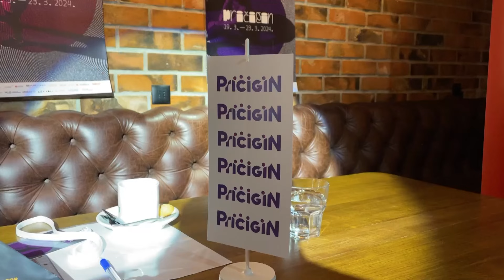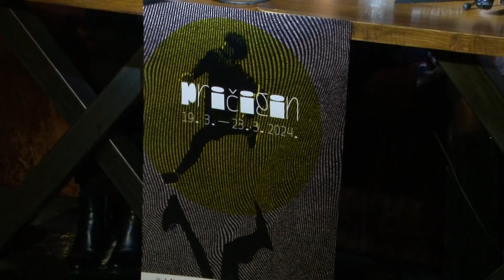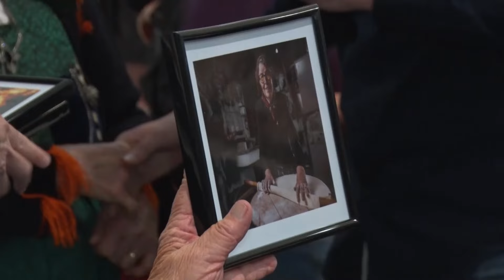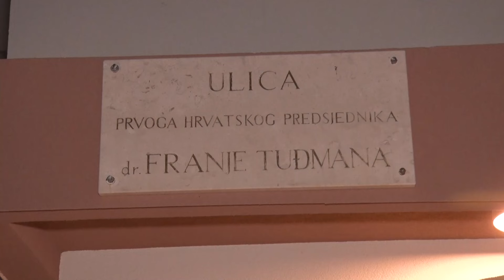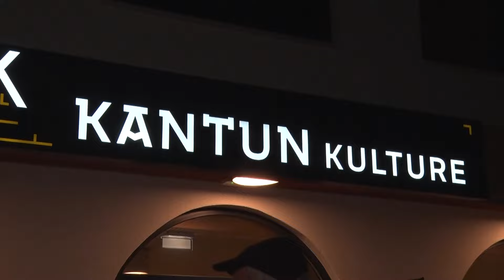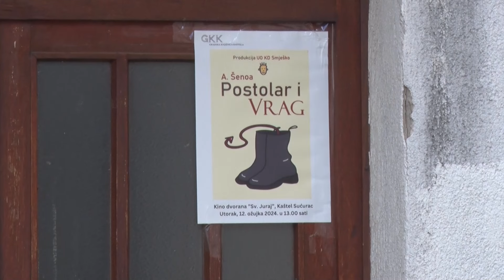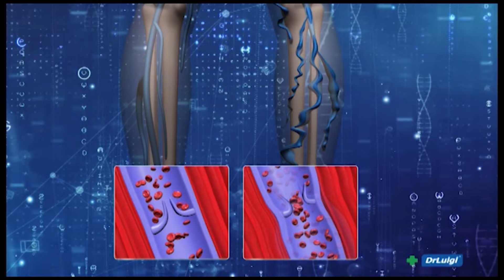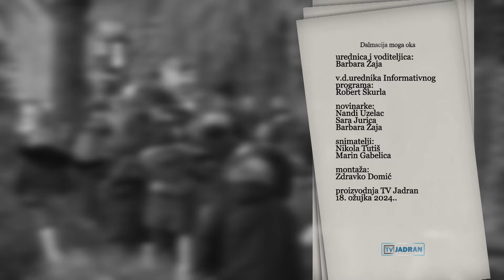DALMACIJA MOGA OKA 18.03.2024.